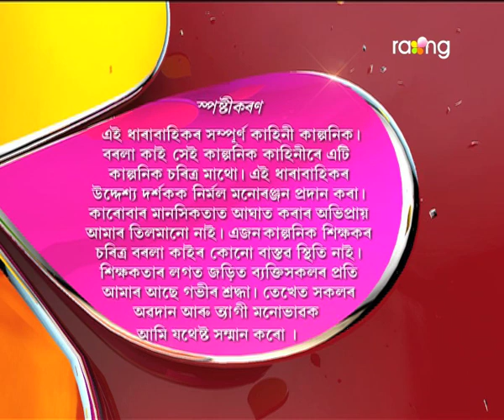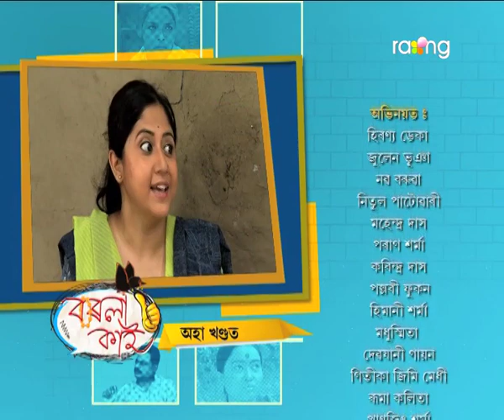Borola Kai - বৰলা কাই | 03rd July 2017| Full Episode | No 685